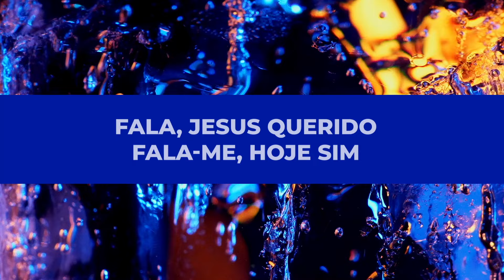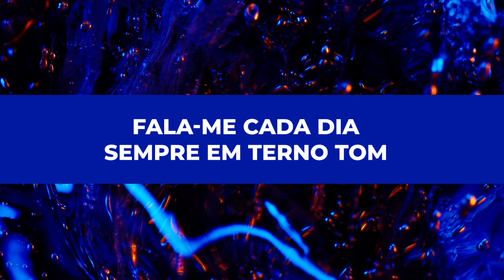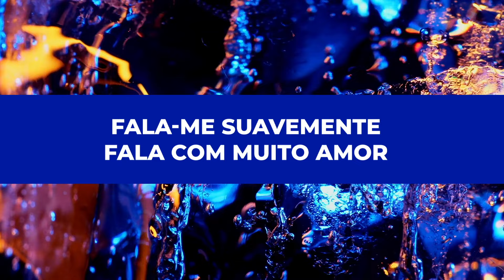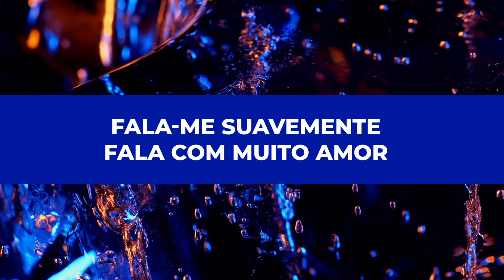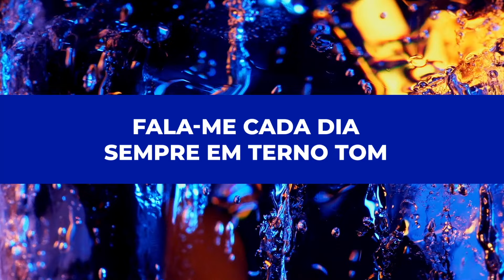Fala, Jesus Querido - J Neto (Vídeo Letra | Maximus Records)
Letra: Fala, Jesus Querido

Fala, Jesus querido, fala-me, hoje sim
Fala com tua bondade, fica perto de mim
Meu coração aberto, está pra tua voz ouvir
Enche-me de louvores e gozo para te servir

Fala-me suavemente, fala com muito amor
Vencedor para sempre, livre te hei de pôr
Fala-me cada dia, sempre em terno tom
Ouvir tua voz eu quero e neste mesmo som

Para teus filhos fala e no caminho bom
Pela bondade os guia, a pedir o santo dom
Quererão consagrar-se para suas vidas dar
Obedecendo a Cristo e com fervor o amar

Como no tempo antigo, tu revelaste a lei
Mostra-me tua vontade e à tua santa grei
Deixa-me gloriar-te, quero a ti louvar
Cantar alegremente e sempre te honrar